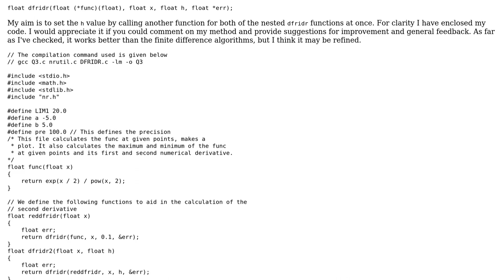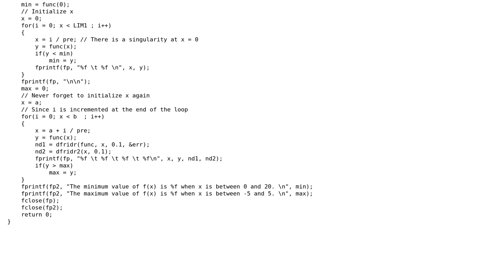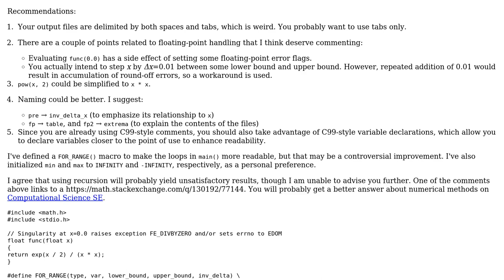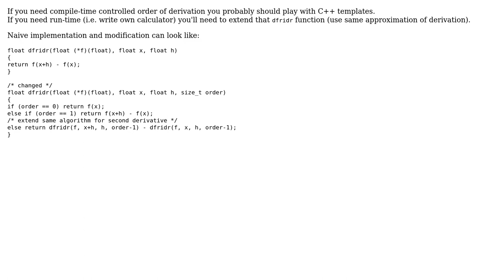Recursive calculation of second order derivative (2 Solutions!!)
Recursive calculation of second order derivative

With thanks & praise to God, and with thanks to the many people who have made this project possible! | Content (except music & images) licensed under CC BY-SA | Music | Images & others | With thanks to user Vesnog user ony user 200_success and the Stack Exchange Network Trademarks are property of their respective owners. You are responsible for your own actions.